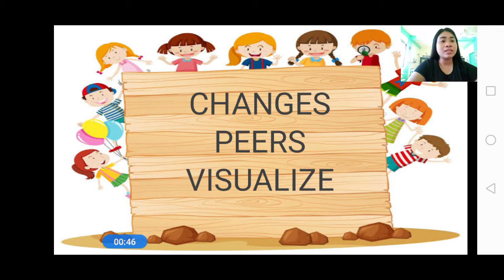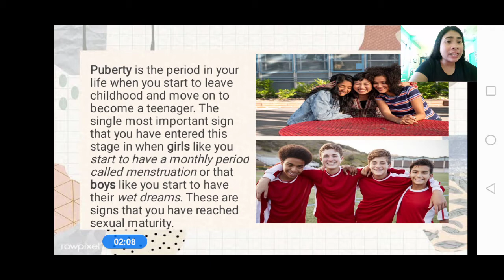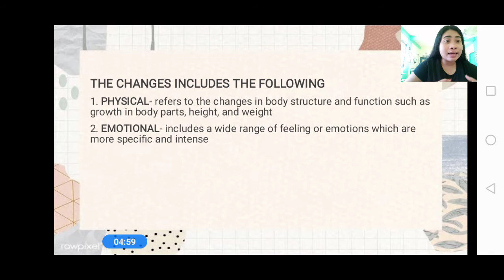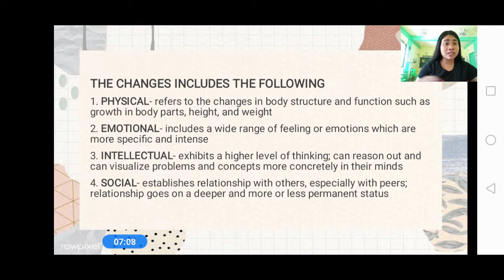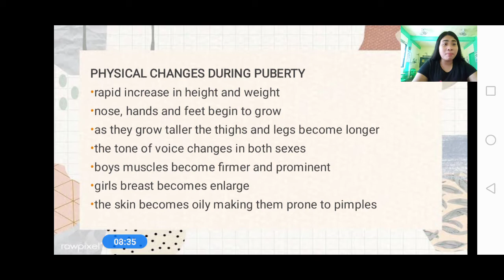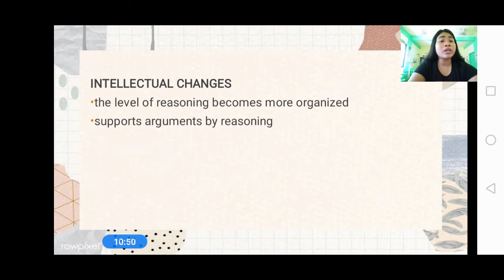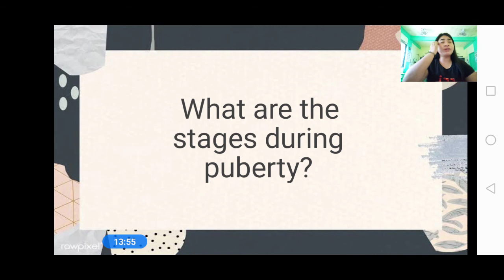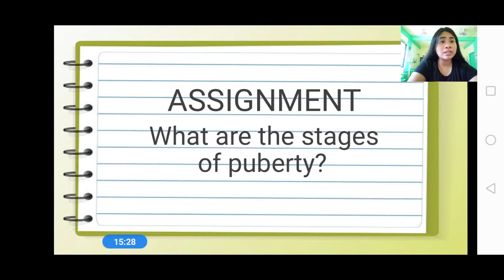Changes during puberty 5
Lesson : Changes during puberty
Grade 5